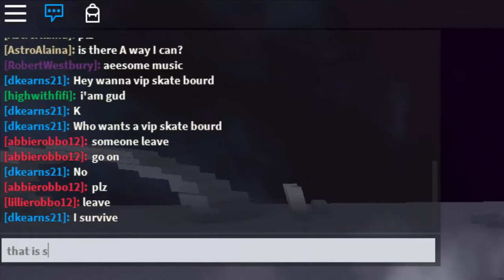Roblox Survive The Disasters // Ep. 1 // W/ The Gamer Channel & Prizzyshirt42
The Gamer Channel